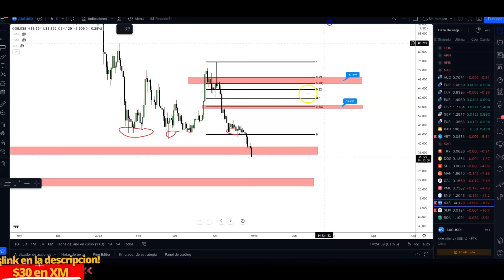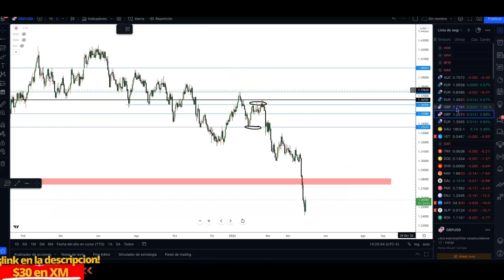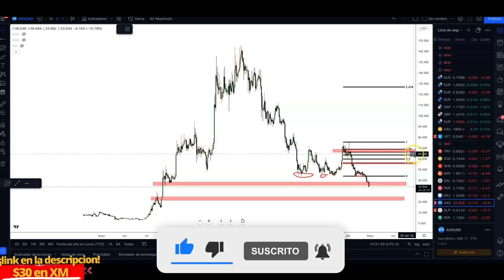Mi Opinion Sobre SLP -12% & Axie Infinity En General | Analisis Tecnico AXS, SLP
VIDEOS QUE TE PUEDEN INTERESAR: ⚠⚠⚠:

►$Ron En Camino a $1.00?! | Los Efectos Del Hackeo Del Ronin Chain | Analisis Tecnico Axie Infinity: